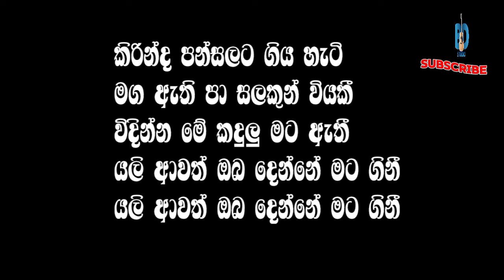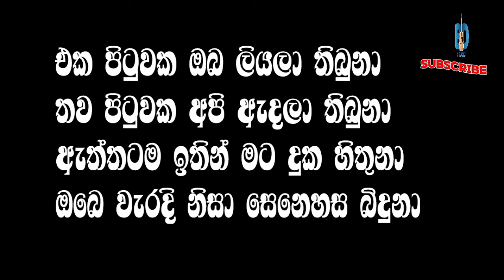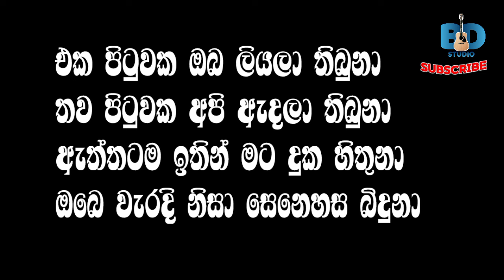Eka pituwaka oba karaoke | Ajith muthukumarana karaoke songs with lyrics | Sinhala karaoke songs